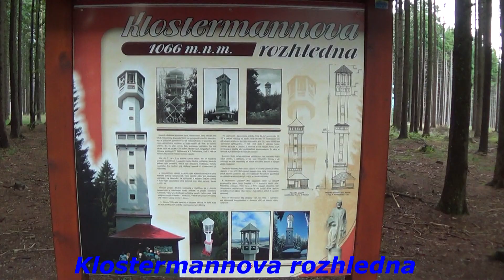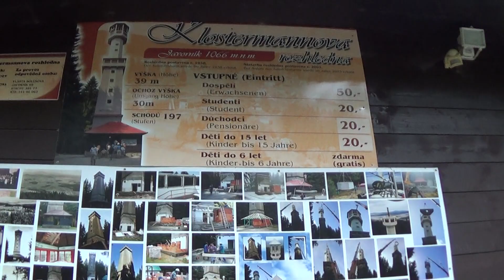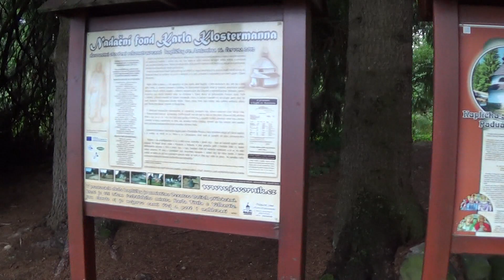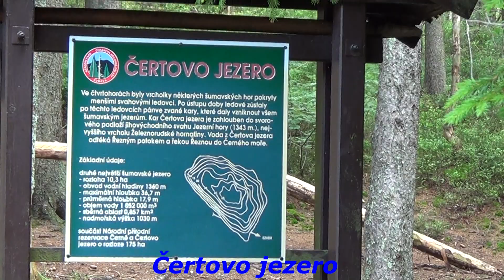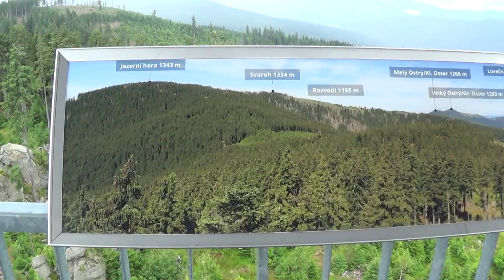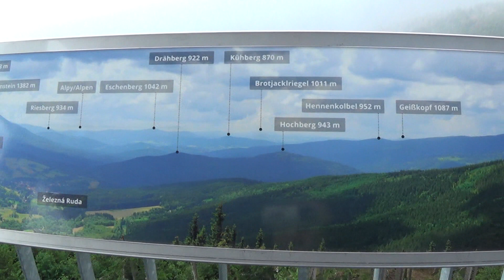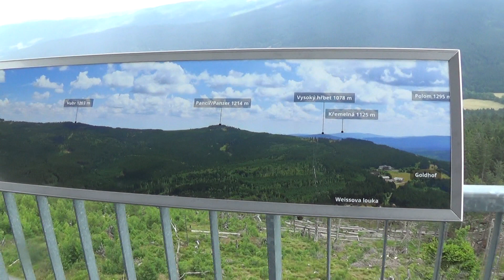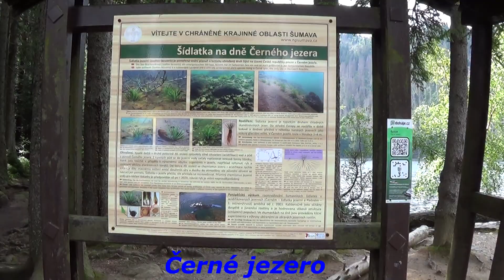Hluboká nad Vltavou, rozhledny, kaple, jezera na Šumavě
Zámek Hluboká nad Vltavou,
Klostermannova rozhledna - Jeseník,
Kaple sv. Antonína Paduánského - Jeseník,
Čertovo jezero, Rozhledna Špičák, Černé jezero, Rozhledna Pancíř -      Železná ruda.